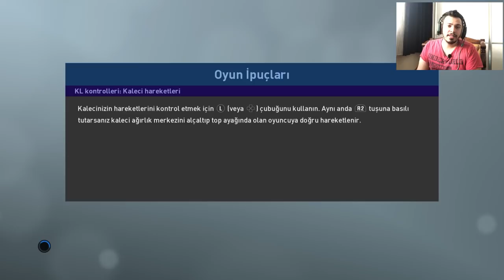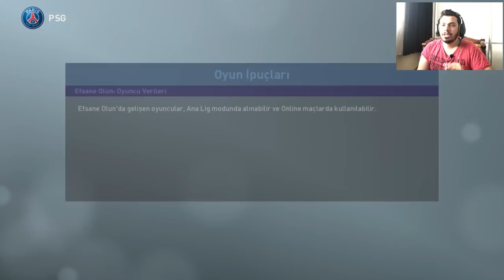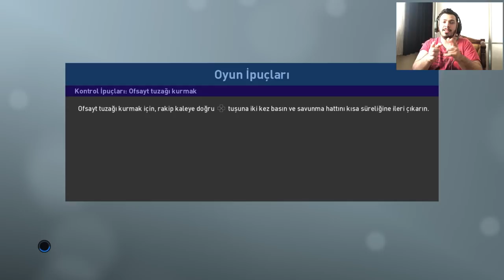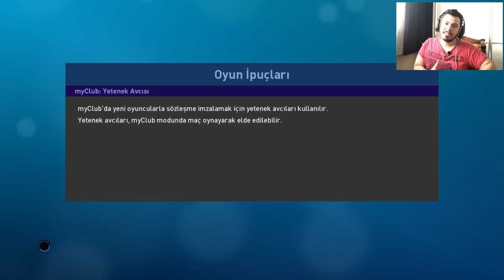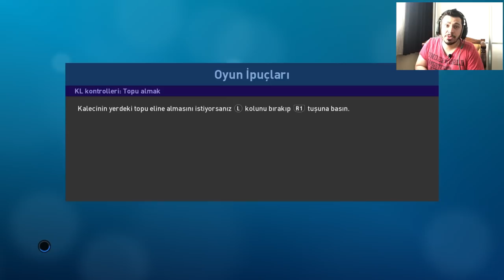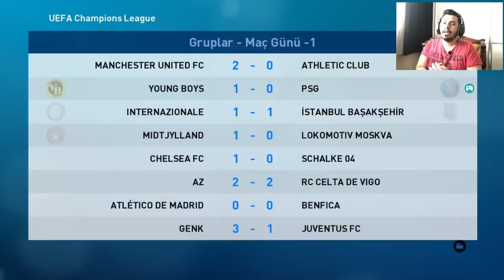PES 2019 EFSANE OL MUSTAFA KAPI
YENİ BİR BAŞLANGIÇ adlı videom yayında iyi seyirler dilerim.

1478 VS 1048 ONLİNE KLASMAN MAÇI | ONLINE MATCH | PES 2018